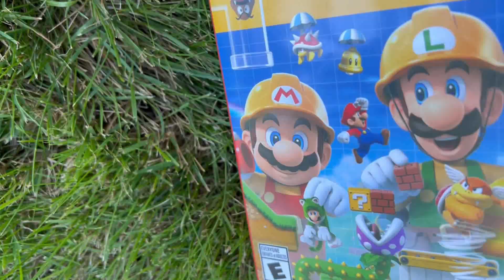Where Has Holy Maple Been???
Sorry for being silent so far but as you can tell by the video I was preoccupied with travel. However I will get back into making videos again close to the end of December hopefully.